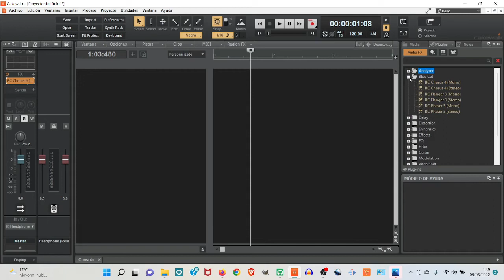Como Ordenar tus Plugins en Cakewalk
Un tutorial mudo de los mios. En este caso acabo de instalar e importar algunos plugins en mi nueva instalación de Cakewalk. No tiene mucho misterio. Solo que se me ha olvidado deciros como crear nuevas carpetas. Eso para el siguiente. Realmente cambia que en vez de pulsar sobre el triangulo lo haces sobre el rectangulo y ahí escribes el nombre.

Ya tengo creada una carpeta de nombre "Blue Cat", donde organizar todos los plugins de ese fabricante. Los plugins no listados en Cakewalk se suelen ir a la carpeta "Uncategorized". Si pones el puntero sobre uno de los plugins y haces click derecho te aparece esa ventana. Pinchando en el triangulo se despliega la lista de carpetas. Le indicas en cual lo quieres tener y listo.

Siendo algo bien sencillo creo que va a ser hora de explicar el proceso desde el principio con voz. Permanecer atentos.